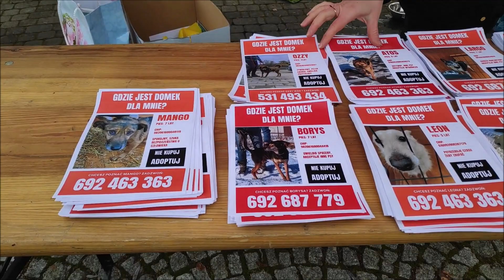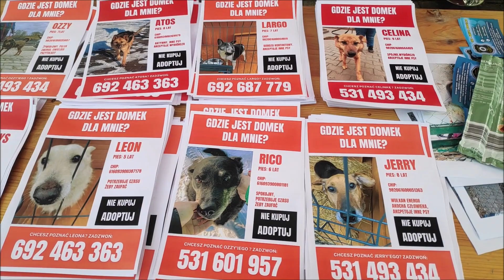Running with Dogs For a Cause | Bieg zaginionym tropem Mogilno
Song: Tomasz Łotoczko - Ding dog